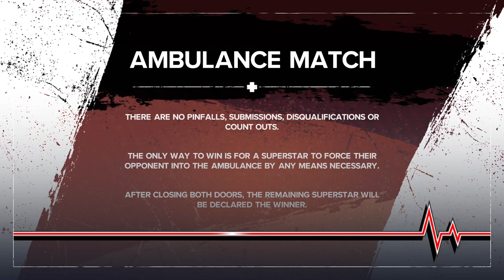Epic Showdown: Bray Wyatt vs. Triple H in WWE 2K24 Ambulance Match! | Subscribe Road To 7.2K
🔥 Get ready for an electrifying clash of titans as Bray Wyatt and Triple H step into the virtual squared circle for an intense Ambulance Match in WWE 2K24! 🔥

In this adrenaline-fueled showdown, witness the unstoppable force of "The Fiend" Bray Wyatt collide with the cerebral assassin, Triple H, in a battle for supremacy like never before. With the fate of their rivalry hanging in the balance, both competitors are prepared to push themselves to the limit and leave it all in the ring.

As the tension mounts and the excitement reaches a fever pitch, prepare to experience the heart-pounding action and jaw-dropping maneuvers that only WWE 2K24 can deliver. From bone-crunching slams to high-flying aerial assaults, every move is executed with precision and ferocity, keeping you on the edge of your seat until the very end.

But in this Ambulance Match, victory is not just about pinfalls or submissions – it's about incapacitating your opponent to the point where they must be carried out on a stretcher and loaded into the waiting ambulance. Who will emerge victorious and claim ultimate bragging rights in this epic showdown?

Join us as we witness history in the making, as two icons of the squared circle collide in a battle that will be talked about for years to come.